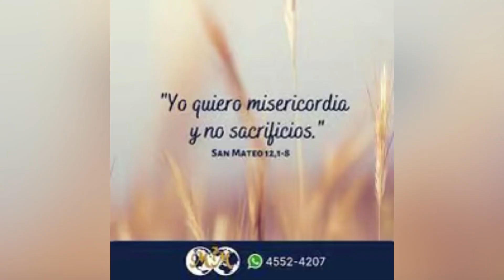Evangelio de hoy viernes 21 Julio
El Señor es dueño del sábado